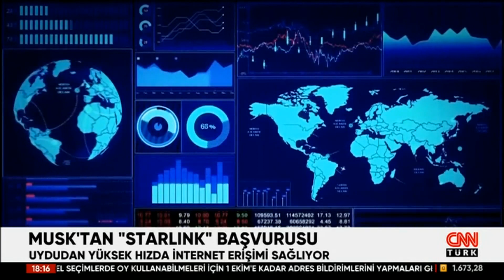"Starlink" Türkiye'ye mi gelecek? Elon Musk'ın uydu hizmeti Starlink BTK'ya başvurdu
Elon Musk'ın uydu hizmeti Starlink Türkiye'de hizmet vermek için talepte bulundu. Pazartesi günü Starlink hem BTK hem de sektörün diğer temsilcilerine kendini anlatacak. Peki Starlink tam olarak nasıl hizmet veriyor? Detaylar haberimizde...